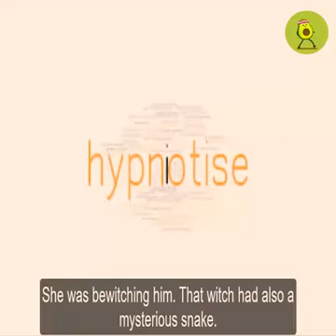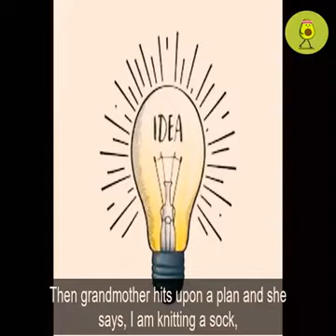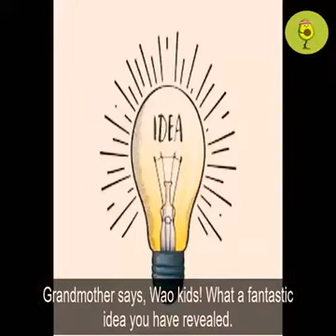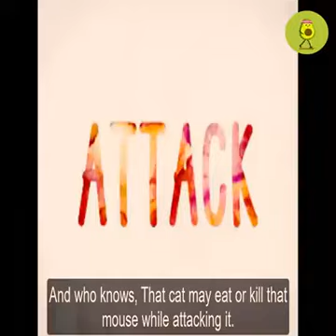Witches Movie | 2020 Full movie Explained in HINDI | Hollywood horror movie Hindi dubbed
witches  In late 1967, a young orphaned boy goes to live with his loving grandma in the rural Alabama town of Demopolis. As the boy and his grandmother encounter some deceptively glamorous but thoroughly diabolical witches, she wisely whisks him away to a seaside resort. Regrettably, they arrive at precisely the same time that the world's Grand High Witch has gathered her fellow cronies from around the globe -- under cover -- to carry out her nefarious plans.